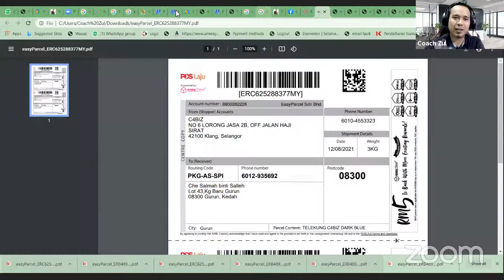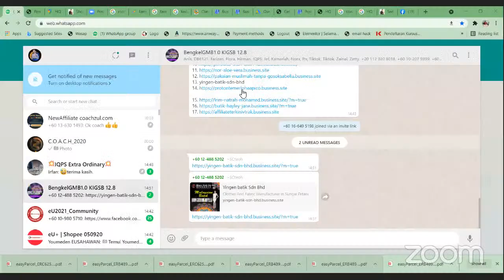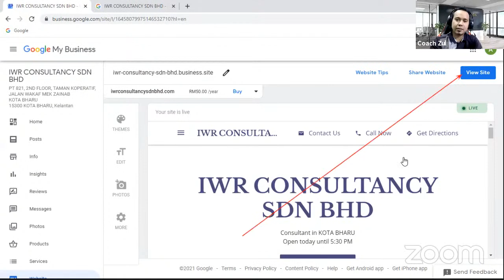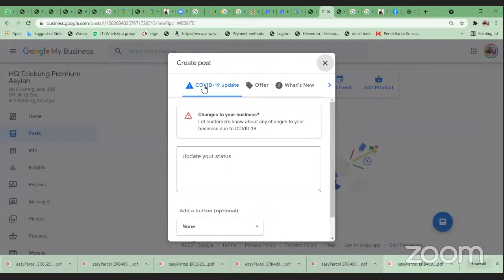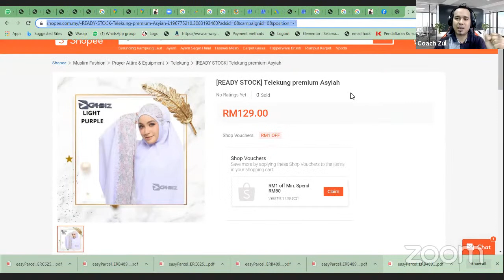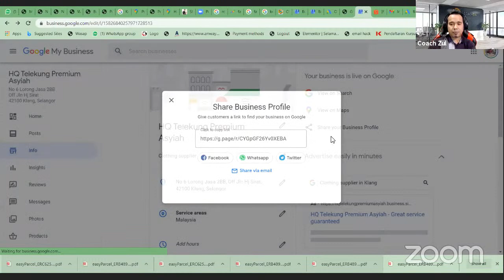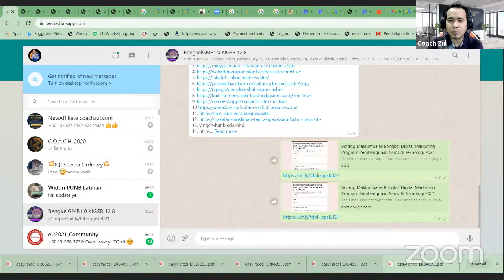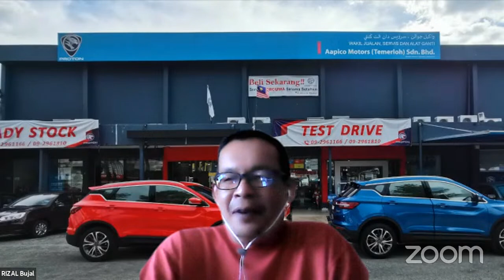Google My Business & SEO 1.0 By KIGSB | Coach Zul bhgn 2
Ada Apa-apa Soalan?
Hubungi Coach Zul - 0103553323